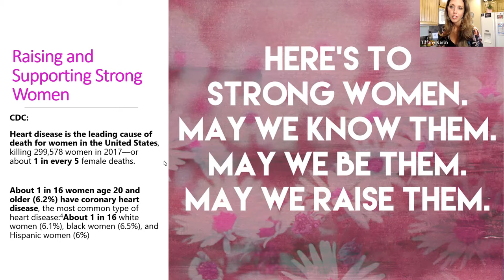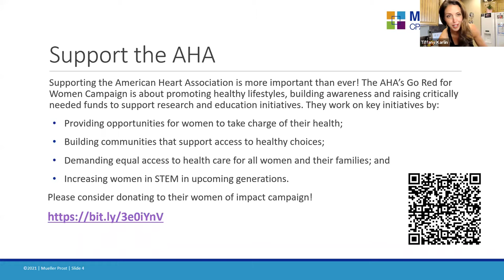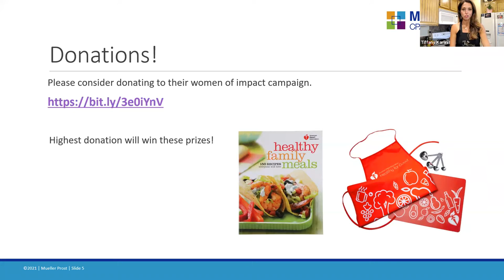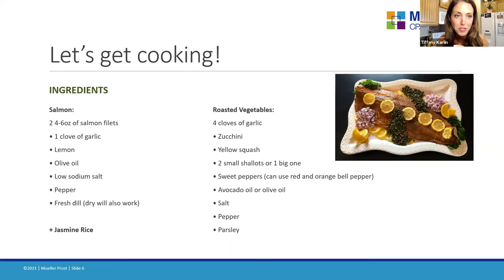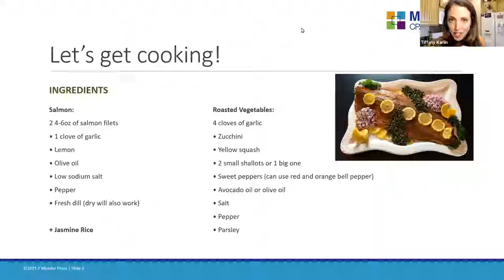LaChef Catering—beSEEN Healthy Cooking Demo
LaChef's Jen Prost Gierhart provide a healthy heart cooking demo featuring a delectable salmon dish.